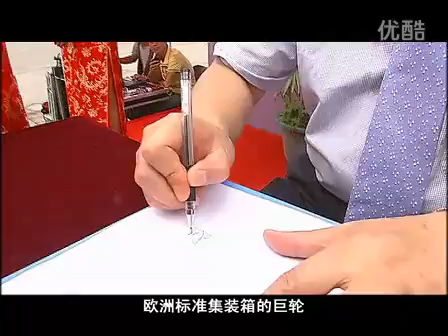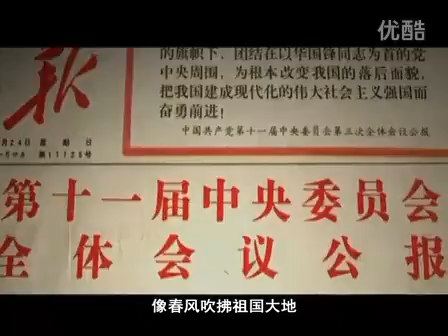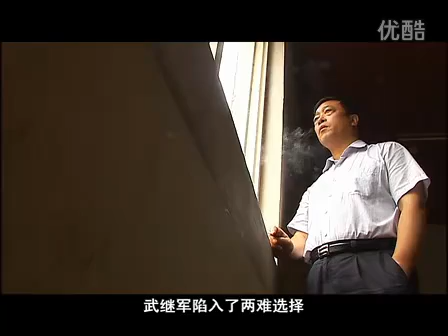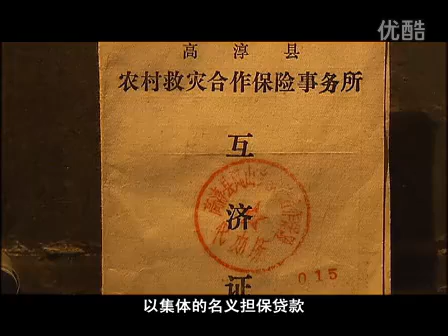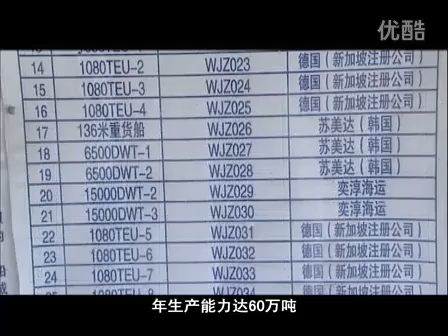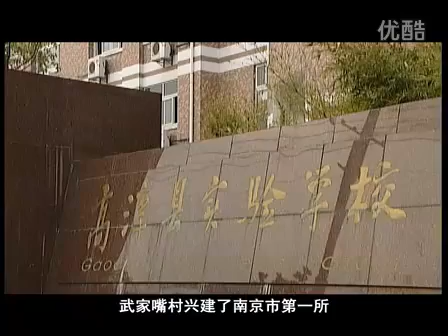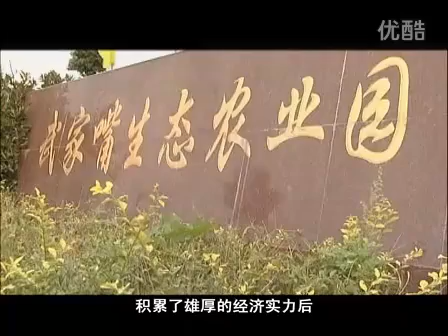28、领航人&mdash;&mdash;武继军 《人民的好儿女》.flv